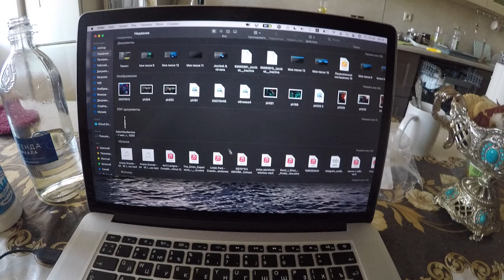МОЙ ПЕРВЫЙ ВИДЕОБЛОГ